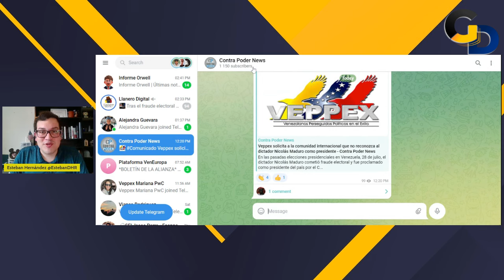El TIEMPO es el mejor ALIADO de Nicolás Maduro | GD | EP 297 | Invitada: Azabache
Conversación junto a la comunicadora, activista y artista venezolana Azabache, para analizar el contexto político que se vive actualmente en Venezuela y la región a propósito del fraude electoral cometido el pasado 28 de Julio.